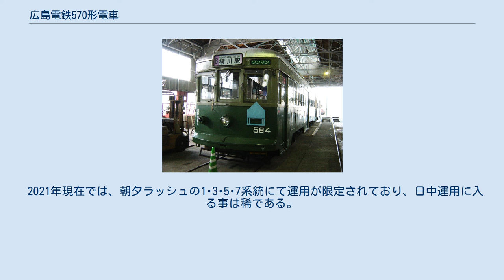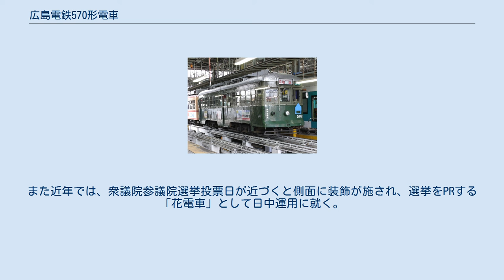広島電鉄570形電車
神戸市交通局500形電車 」 広島電鉄570形電車 2006年6月廃車 584号 江波車庫（許可を得て撮影）　2005年1月撮影 広島電鉄570形電車（ひろしまでんてつ570かたでんしゃ）とは、1971年に神戸市電の500形を譲り受けた広島電鉄の路面電車である。
 570形の元となる神戸市電500形は、最後まで残っていた車体更新車18両（571～580・583～587・590～592）のうち、事故廃車された583号を除く17両が広島電鉄に譲渡された。
これらの車輌は、市電全廃の翌日より、数両ずつ広島に輸送され、殆ど改造されず、若干の整備の上入線した。
なお、欠番を埋めるために590～592が改番され、車番が571～587に整理された。
 元大阪市電の750形と共に13m級大型車として重用された。
前面方向幕の大型化改造など受けた後、3両が冷房化改造されたが、元々車齢が高かった事から、残りの14両は改造されることなく、順次廃車されていった。
このうち578はサンフランシスコ市に寄贈され、トロリーポールを装備のうえ市街中心部のマーケットストリートから、港湾地区の観光地フィッシャーマンズワーフに至る“F-Line”で動態保存されている。
この車輌は578-Jへと改番されており、2014年時点の状態は「修繕中」とされている。
 冷房改造された車両は、587が2003年、584が2006年に廃車され、現在は582が残るのみとなった。
本車は1924年製の元神戸市電J車であり、700形への改造が当初計画通り進行していれば、本来は台車等を残して新造後十数年で姿を消す運命にあったが、改造を繰り返しているとはいえその車齢は100年に近づくものとなった。
書類上は大幅改造のため1950年代新造扱いとされているものの、車体の鋼体そのものは営業用で日本最古とされる阪堺電気軌道161形電車よりも古い。
さらに、冷房改造まで実施されており、現役最古の鉄道における冷房車両である。
 2021年現在では、朝夕ラッシュの1･3･5･7系統にて運用が限定されており、日中運用に入る事は稀である。
また近年では、衆議院参議院選挙投票日が近づくと側面に装飾が施され、選挙をPRする「花電車」として日中運用に就く。